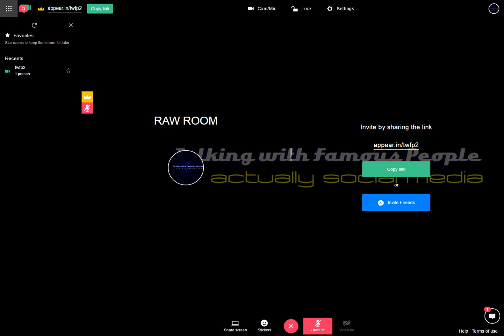Raw Room Two Recording 2017-03-27 15-40-26-543